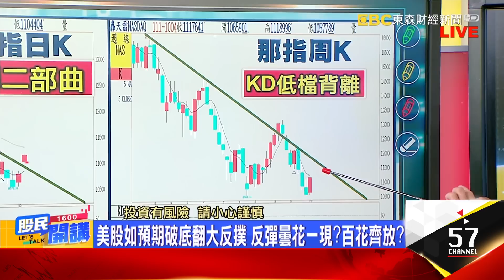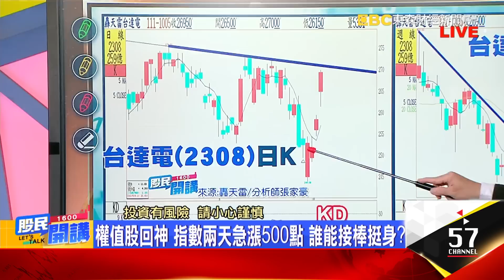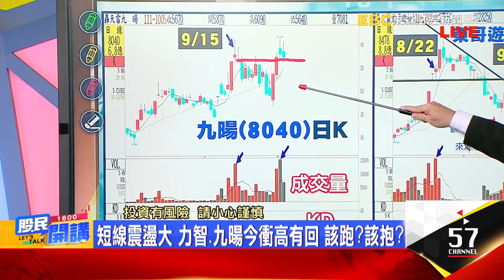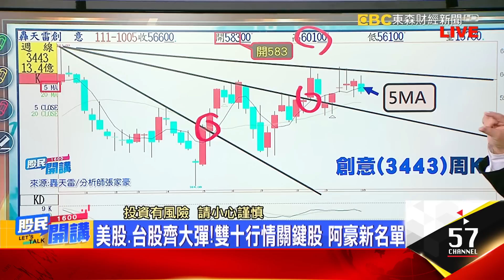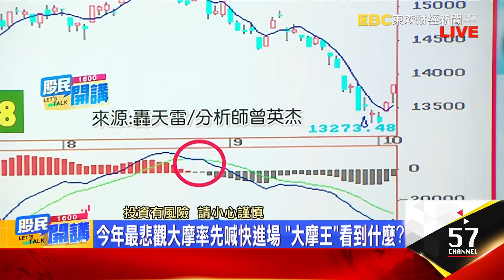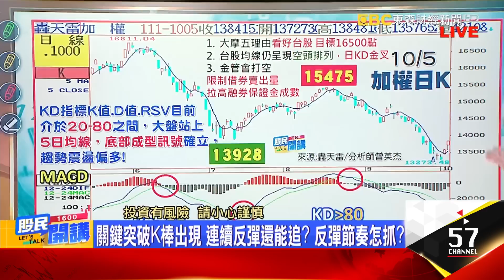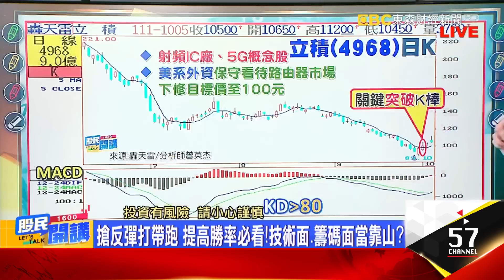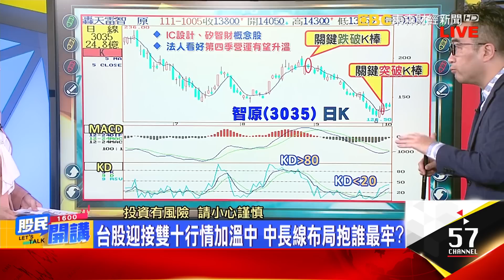大"摩"王都喊快進場!台積電北伐 迎千點反彈? 短線震盪大 力智.九暘今衝高有回 該跑? 該抱? 關鍵突破K棒出現 連續反彈還能追?智原.欣興教學《股民開講》張家豪 曾英杰 20221005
來賓 張家豪 曾英杰
台股三天漲逾500點 反彈看到哪? 閉眼買股怎麼選?
美股如預期破底翻大反撲 反彈曇花一現?百花齊放?
大摩喊快進場 抄底台積電 現在可以跟買早鳥價?
權值股回神 指數兩天急漲500點 誰能接棒挺身?
聯發科轉強點火人氣 那些IC設計股還能跟進輪漲?
短線震盪大 力智.九暘今衝高有回 該跑? 該抱?
東哥遊艇衝高震盪 怎看支撐價位? 回測有守能再攻?
台股迎接雙十行情加溫中 中長線布局抱誰最牢?

今年最悲觀的大摩 率先喊快進場 看到什麼了?可信嗎?
台股連續兩天股匯齊揚 價量齊漲 一日行情? 多方轉勝?
不用想抄底抄在最低點 一招教戰賺到大波段行情!
關鍵突破K棒出現 連續反彈還能追? 反彈節奏怎抓?
底部訊號出現個股 怎確定反彈還反攻? 波段做到哪?
跌深股反彈這回來真的? 不用靠感覺 關鍵三招辯分明!
搶反彈打帶跑 提高勝率必看! 技術面.籌碼面當靠山?
進入營收密集公佈期 該搶先卡位? 擔憂營收地雷?